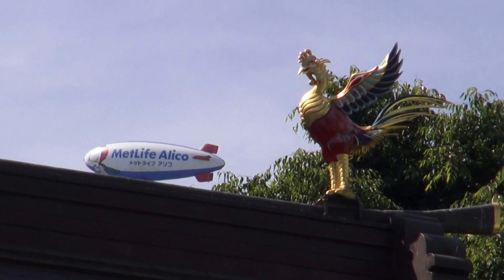平成２５年 神田祭り 神輿宮入 須田町中部町会（ 女神輿 ）凄く綺麗です。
連合宮入　神輿宮入の撮影です　神田明神＝境内です　担ぎ手の皆に　ご苦労様でした　、五月十二日（日曜日）に神田祭り　御神輿宮入　祭礼　江戸前担ぎです　、神田祭　とは、東京の神田明神（神田神社）で行われる祭礼の事。山王祭、深川祭と並んで江戸三大祭の一つとされている。京東の祇園祭、大阪の天神祭と共に日本の三大祭りの一つにも数えられる。尚祭礼の時期は現在５月の中旬と成っているが、本来は旧暦（きゅうれき）の９月１５日に行われていた。貴命（オオナムチのミコト）（スクナヒコナのミコト) The Kanda Shrine Honden KANDAMYOJIN =Dedicated to Onamuchi (DAIKOKU) Sukunabikona(EBISU) TAIRA NO MASAKADO ,Founded 730,  This Shrine dates back 1,270 years rebuilt several times due to earthquakes and fires,This Shrine was important to both the warrior class and citizens of japan especialy during the EDO period ,when shogun TOKUGAWA IEYASU PAID HIS RESPECT AT KANDA SHRINE. ジャパン　平成２５年の５月の１２日です日曜日です　編集無し　其のまま RAW video （生）　Sony Full AVCHD (HD)　by picua.